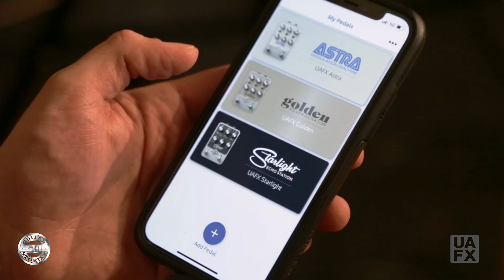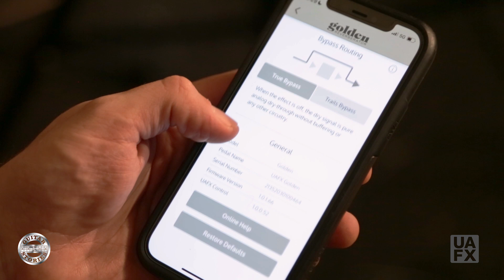UAFX Golden Reverberator - Artur Boo-Boo Twarowski w Guitar Stories prezentuje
Najnowszy efekt typu reverb firmy Universal Audio prezentuje gitarzysta Artur "Boo-Boo" Twarowski

Guitar Stories to program, który tworzy grupa trzech muzyków, dwóch basistów i jeden gitarzysta na codzień pracujący dla radia i telewizji.
Seba - operator, realizator dźwięku oraz